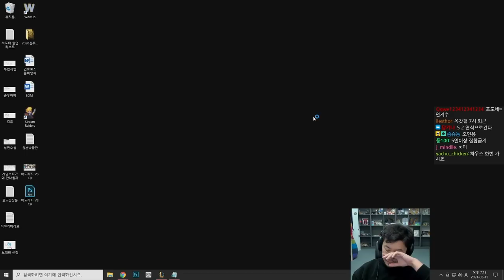스트리머 롤 5인 자유랭크 | 김도, 김루윈, 연지수, 코진기, 침착맨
멤버 : 김도 김루윈 연지수 침착맨 코진기

0:00 인트로
1:00 1경기 밴픽
5:00 1경기 시작
28:20 1경기 끝
30:37 2경기 밴픽
34:23 2경기 시작
1:03:10 2경기 끝
1:04:38 3경기 밴픽
1:08:56 3경기 시작
1:29:30 3경기 끝